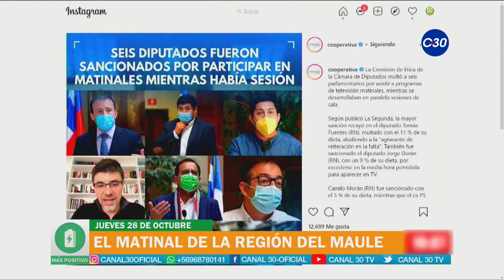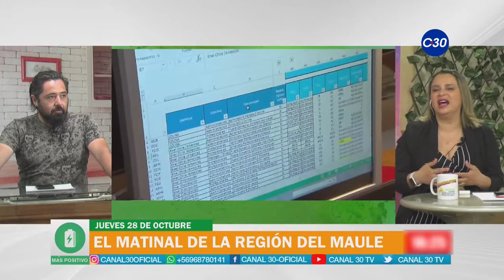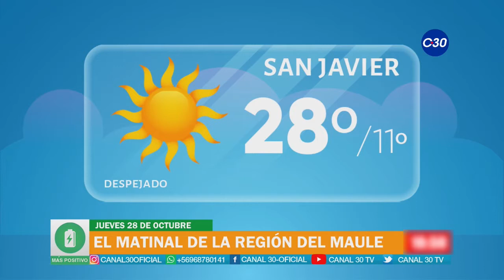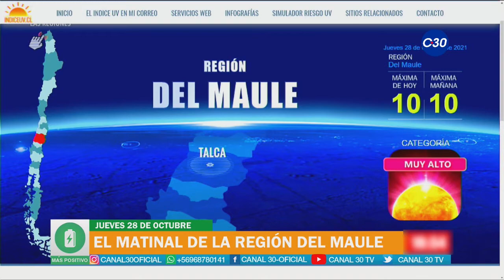MÁS POSITIVO 28 DE OCTUBRE